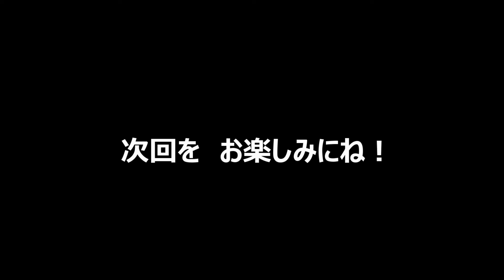ポケモンチョコエッグ、買ってみた２【開封】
※ポケモンチョコエッグ、開封２です！
　頑張って動画UPしていきます。
　コメント、高評価も、お待ちしておりますm(__)m

ポケモンチョコエッグ、
サン＆ムーンPART２買ってみた２
開封動画、第２弾です。
よろしくお願いします。
(・ω・)ノシ
☆Pokémon　Chocolate　egg☆
☆Pokémon　Choco　egg☆
※他にも、【ポケモンチョコエッグ】開封動画
　UPしております！

※はっちゃんチャンネルでは、
　他にも、動画をUP中です！
　もし宜しければ、チャンネルにも